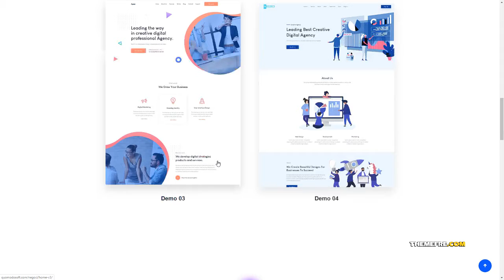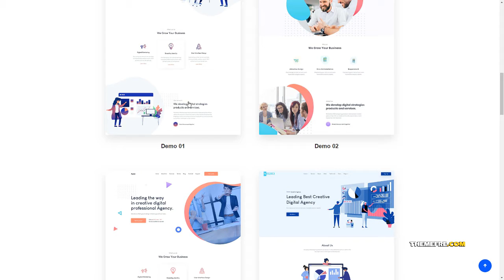Negoci - Digital Marketing WordPress Theme Billy Sylvester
Framework Underscores

 Columns 4+

 Layout Responsive